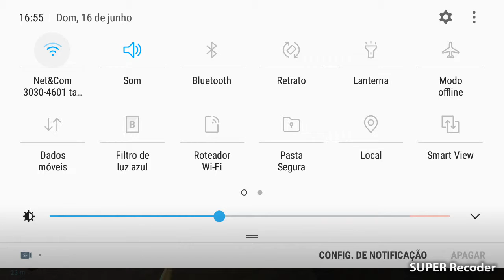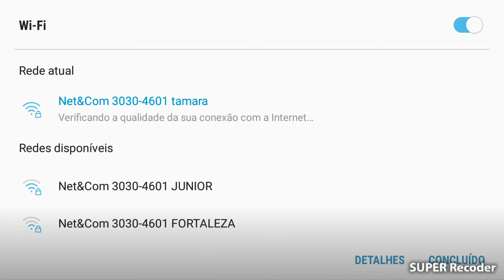João e Arthur gamer